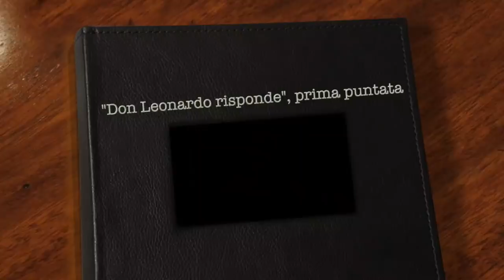"Don Leonardo risponde", 29 Aprile 2019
Registrazione della diretta Instagram di Lunedì 29 Aprile 2019. In questa diretta Don Leonardo risponde a braccio alle domande degli ascoltatori sui più svariati temi: morali, religiosi, di attualità, esistenziali. Questa è la prima puntata registrata, la terza ad essere andata in onda